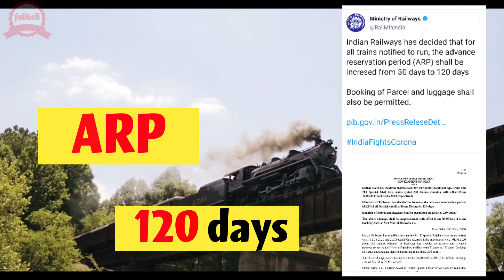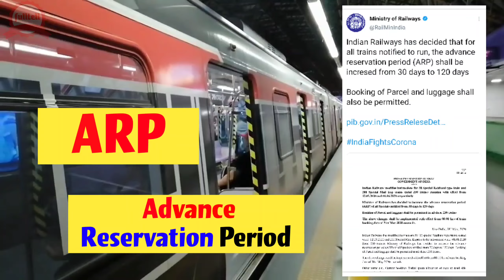ARP ka full form kya hai | fulltell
About:- ARP
what is the full form of ARP?
Indian Railways has increased the advance reservation period for these 230 special trains from the present 30 days to 120 days.  This will be applicable from 8 am on the booking date of 31st May.  Parcel and luggage booking has also been approved in these special trains.  Till now the Railways was not giving approval for booking of Tatkal tickets for these special trains.

के बारे में:- एआरपी
 एआरपी का फुल फॉर्म क्या है?
 भारतीय रेलवे ने इन 230 विशेष ट्रेनों के लिए अग्रिम आरक्षण अवधि को वर्तमान 30 दिनों से बढ़ाकर 120 दिन कर दिया है।  यह 31 मई की बुकिंग तिथि को सुबह 8 बजे से लागू होगा।  इन स्पेशल ट्रेनों में पार्सल और लगेज बुकिंग को भी मंजूरी दे दी गई है।  अभी तक रेलवे इन स्पेशल ट्रेनों के लिए तत्काल टिकट की बुकिंग की मंजूरी नहीं दे रहा था।

All These Queries Are Solved In This Video :-